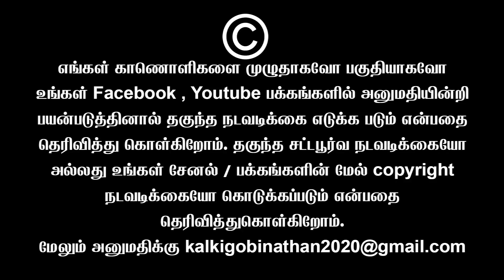யோவ் அண்ணாமலை...உன்னால பேச முடியமா.. தில் இருக்கா..? 🤣| Balamurugan Latest Speech | Sembulam